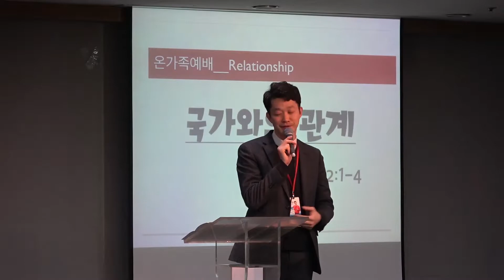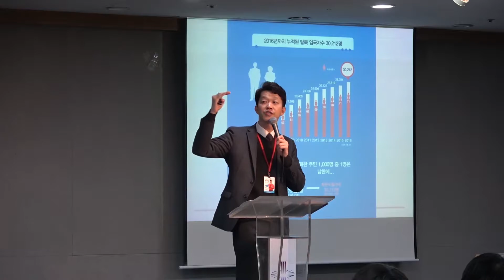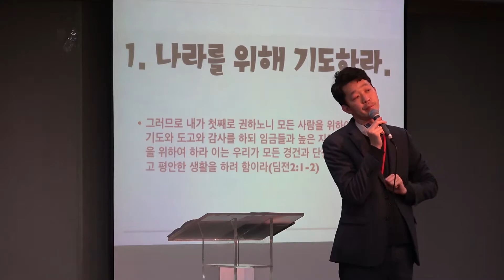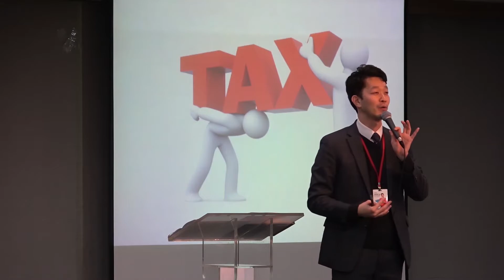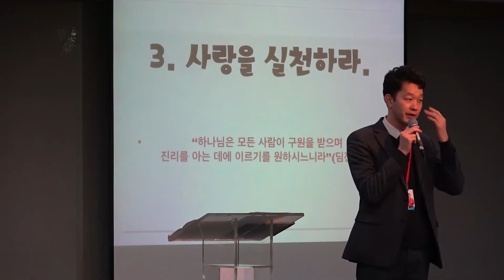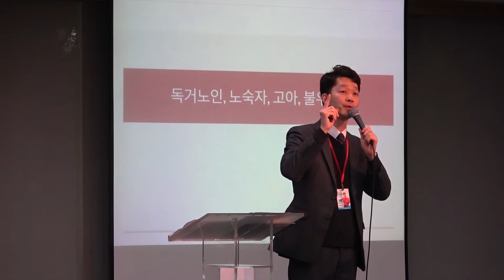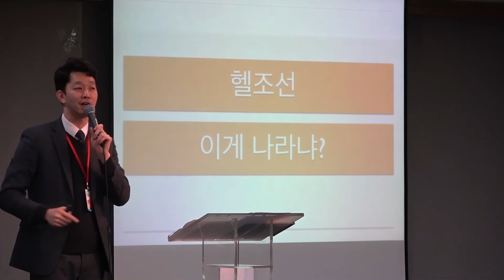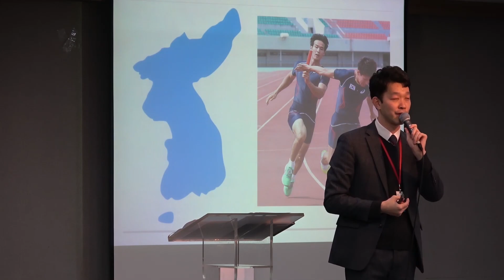2018 가을학기 11.06 화요코업예배설교 "관계-국가와의 관계"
2018 가을학기 11.06 화요코업예배설교 "관계-국가와의 관계"
디모데전서 2장 1~2절
주우규목사